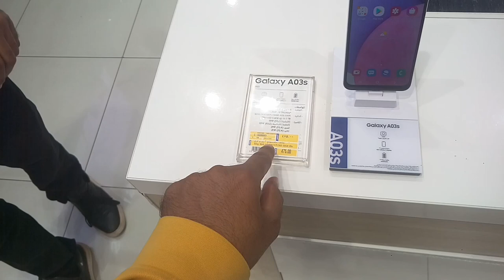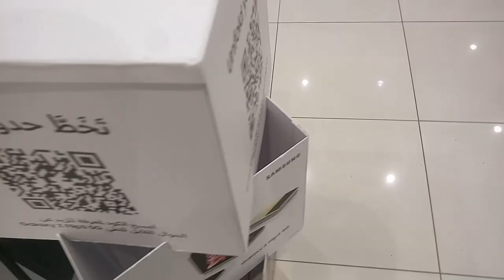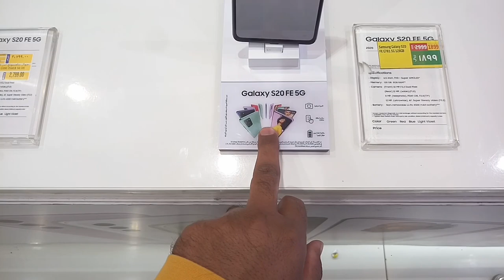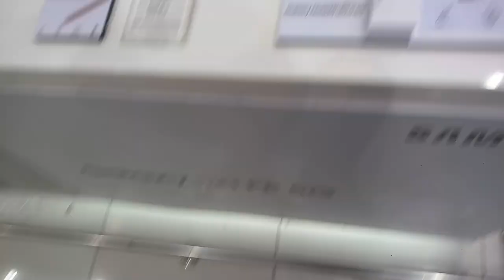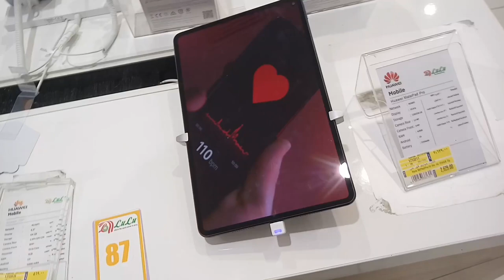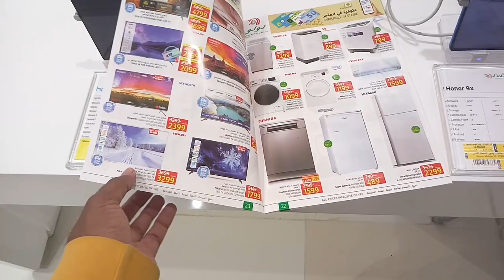Lulu Market in Jeddah all iPhone Huawei OPPO VIVO and Samsung Mobile discount offer,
Saudi Arabia Latest Update News today in Urdu and Hindi, Saudi News in Urdu, Today News in Saudi Arabia, Lulu Market in Jeddah all iPhone Huawei OPPO VIVO and Samsung Mobile discount offer, Samsung all mobile discount offer price,